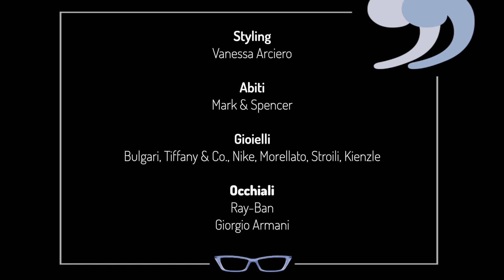Trailer - Air Quotes - Entertainment blog by Alessandra De Tommasi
Less than 2 minutes to describe Air Quotes - Entertainment blog by Alessandra De Tommasi, journalist and film/tv critic from Italy. Interviews, behind the scenes, reviews and much more...